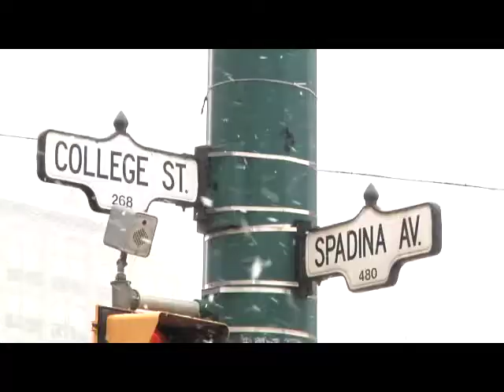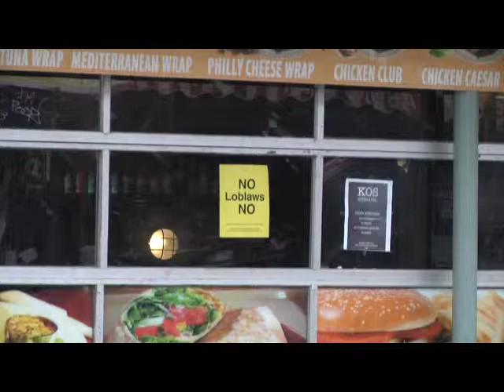Story 2 - Kensington Market Development